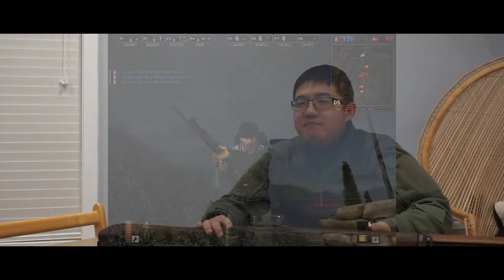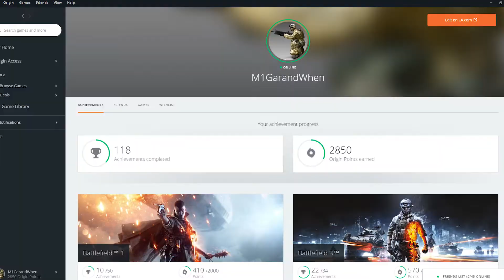High Impact 30-06 Action - M1 Garand is olev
So yeah, I finally bought one.